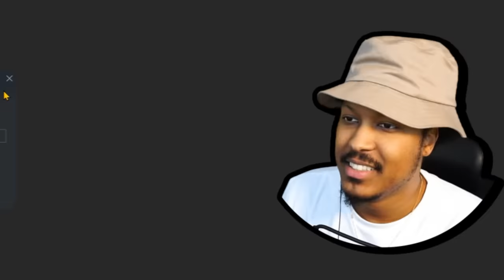The Worst Game Ever Made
@HeyoHix showed me Alt42, I sent him home after.